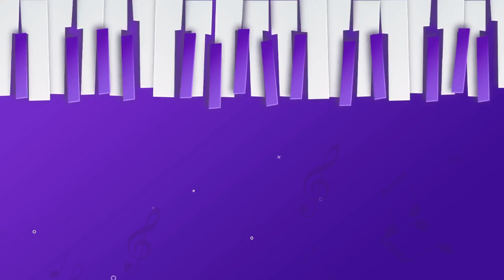This Video Got 1M Views In 2 Weeks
01trending | प्रथम क्रमांकाचे मानकरी | अ.भा.गु.से. भजन मंडळ हिरापूर | भजन स्पर्धा रूद्रापूर 2024

गायक - शामसुंदर ऊईके
खंजरी - पांडुरंग मेश्राम
तबला - दिपक गेडाम
हार्मोनियम - विनोद नंन्नावरे
साथसंगत - | आनंद मेश्राम | दिपक चवले | राजू ठाकूर |

Bhajan Spardha Collection
bhajan spardha
bhajan spardha 2023
bhajan spardha 2024
bhajan spardha tukdoji maharaj
bhajan spardha hinganghat
bhajan spardha kangaon
bhajan spardha rasa
bhajan spardha 2022
bhajan spardha collection
bhajan spardha 2023 live
Shamsundar Uike Bhajan
Bhajan Spardha Rudrapur
Rudrapur Bhajan Spardha
विनोद नंन्नावरे
भजन स्पर्धा कलेक्शन
शामसुंदर ऊईके भजन
रुद्रापूर भजन स्पर्धा
भजन स्पर्धा रुद्रापूर
भजन स्पर्धा 2023
भजन स्पर्धा
भजन स्पर्धा तुकडोजी महाराज
भजन स्पर्धा 2022
भजन स्पर्धा अभंग
भजन स्पर्धा आजनसरा 2023
भजन स्पर्धा 2024
भजन स्पर्धा 2020
भजन स्पर्धा गौळण
भजन स्पर्धा आजनसरा 2022

🔸 भजनी मी तु पणा सोडावा ! सरगम आणि तराणा यांची अप्रतीम प्रस्तुती !  एकदा नक्की ऐकुन बघाच ऐकतच राहाल !

Social Media वर मला Follow करा

🌷 विनोद नंन्नावरे 🌷
Frome :- Chimur ( Maharashtra )